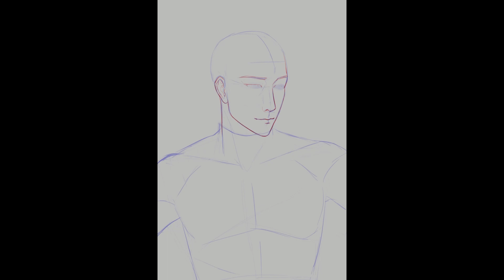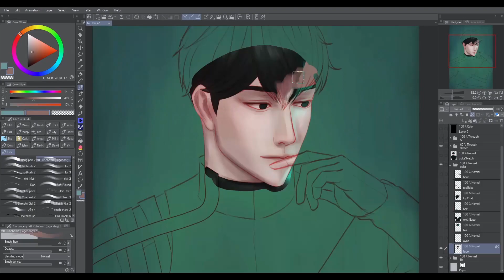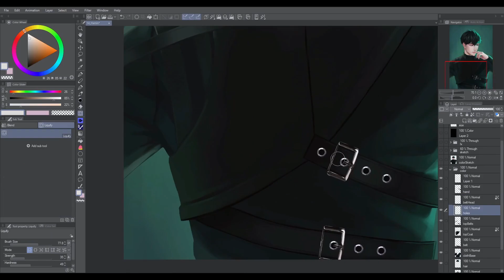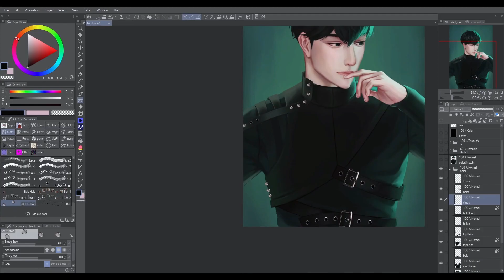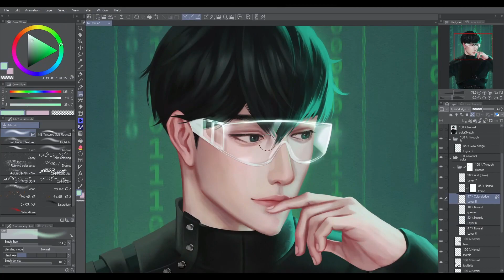Yu Hamin (PLAVE) || Speed paint [CLIP STUDIO PAINT]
Character Info 🖤 Hamin from PLAVE

My painting progress of Haminie.

🖤Total time taken ≈ 6.5 hours🖤